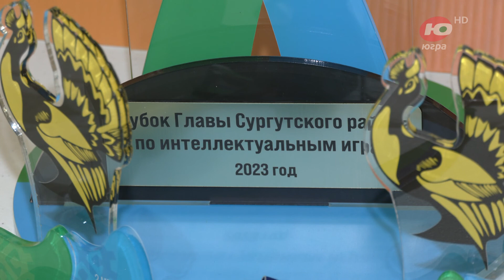«Золотой глухарь» выявил интеллектуалов Сургутского района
В Сургутском районе завершился чемпионат по интеллектуальным играм «Золотой глухарь» на кубок главы муниципального образования. Финальную игру провел кумир интеллектуалов, магистр клуба «Что? Где? Когда?» Максим Поташов.